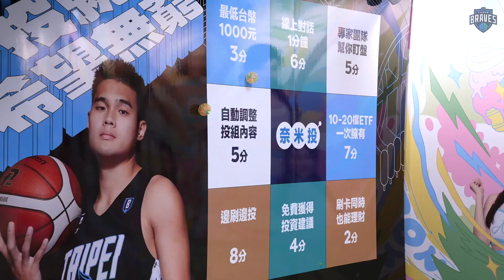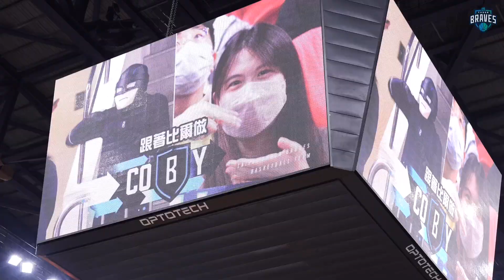BravesJourney06. 2/4-2/5｜台北富邦銀行Braves Metaverse 勇士多元宇宙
勇士主場進入的連勝時空！不論是補班日或元宵佳節，球迷們的熱情參與都讓週末兩天的和平籃球館感到特別溫馨歡樂🥰 近期主場還有球員加碼的濕背秀，想體驗各種勇士主場風貌的朋友們，下次主場一起來體驗吧！